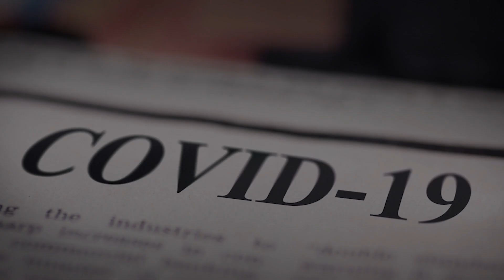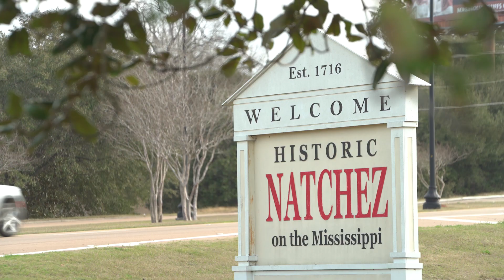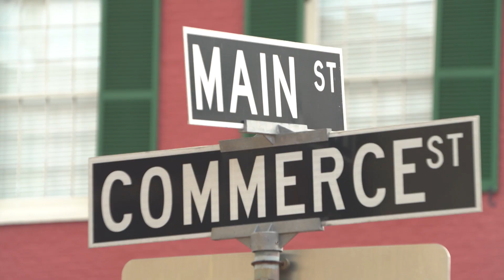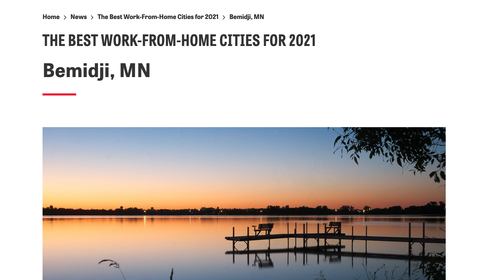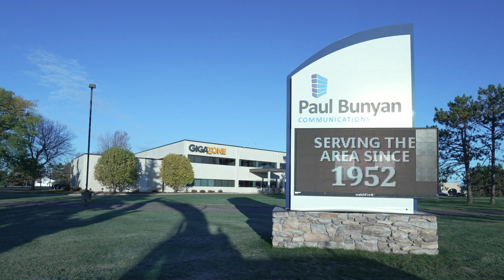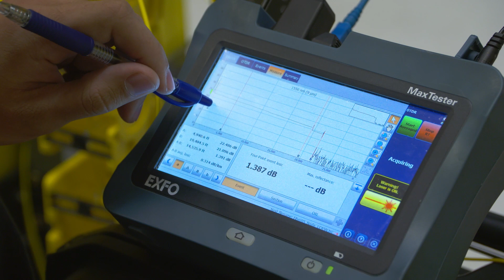Opportunity for Rural America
In 2020, the pandemic changed how millions of Americans did their jobs. Lockdowns forced many people to work from their homes and ushered in a brand-new era where remote work is commonplace. For rural communities around the country, this revolutionary change created a golden opportunity. CoBank explores the opportunity for rural communities to attract new residents and achieve new growth.